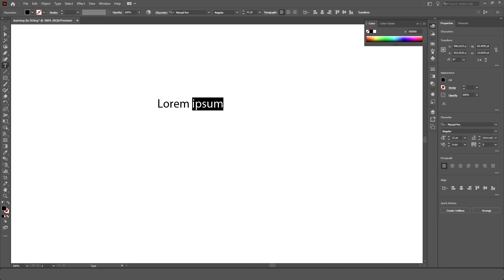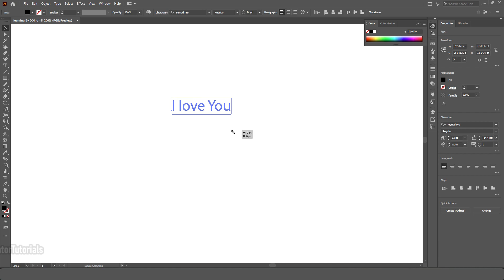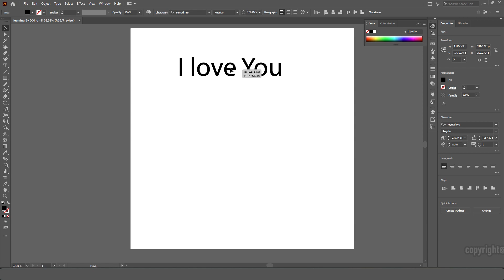How to use text tool in Adobe Illustrator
How to use text tool Adobe Illustrator?
Just watch this simple video Adobe Illustrator tutorial.